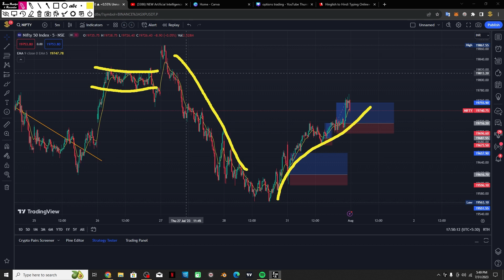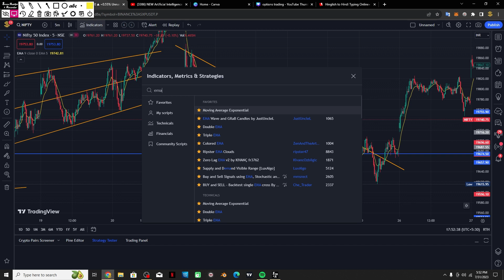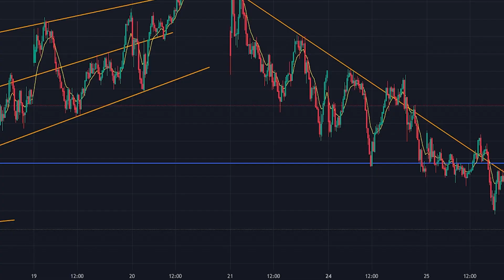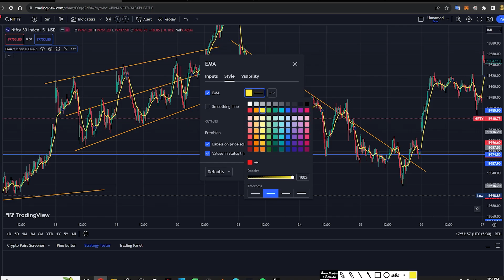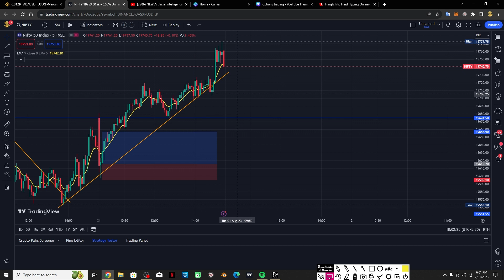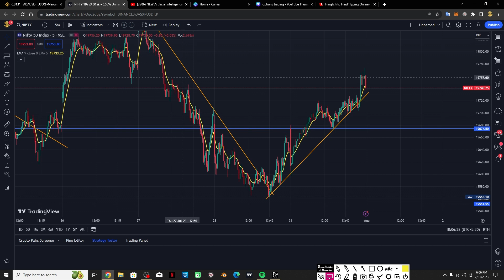Best Strategy For Options Trading || Option Trading Secret Strategy || Option Trading Hindi